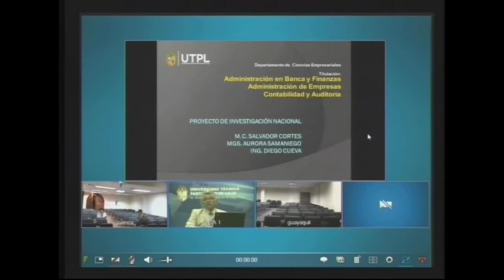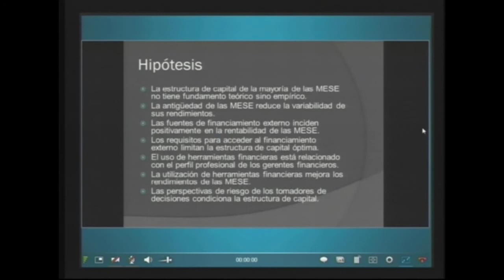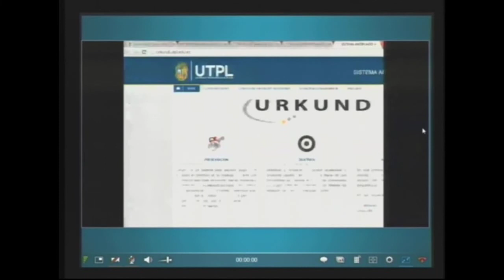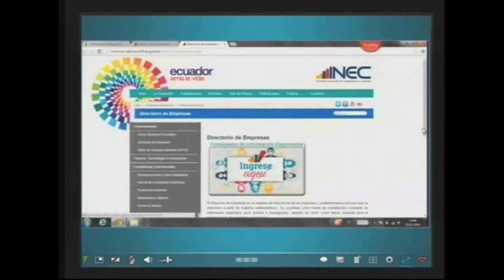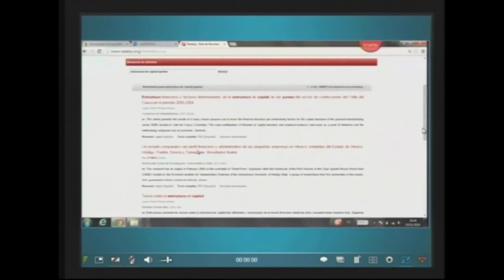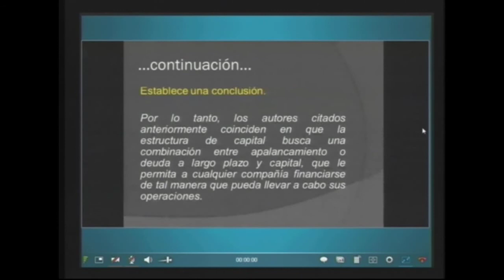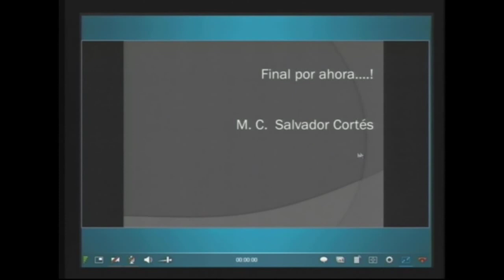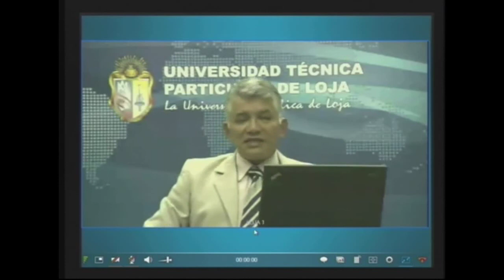UTPL PROYECTO DE INVESTIGACIÓN NACIONAL O REGIONAL BANCA Y FINAZAS